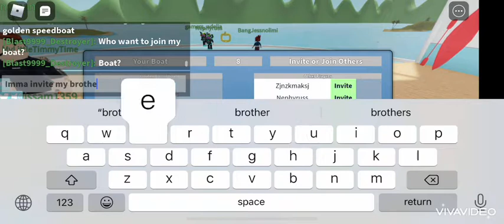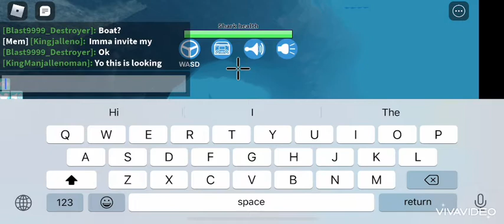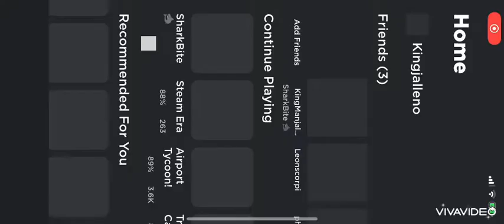SB GOLDEN BOAT OP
Its so op